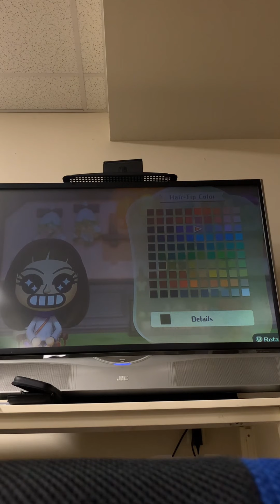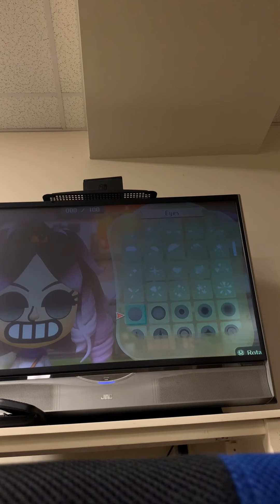Me vs miitopia featuring my sick voice 😀// me just being me￼ Read desc if you want to ￼comment￼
Go to the last video I uploaded with my chaotic bus you can comment on there￼ ￼ because YouTube thinks I’m three years old￼